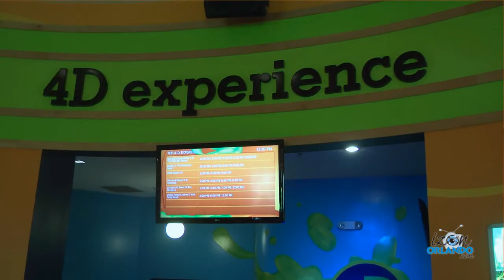TMNT - Summer of Shell Experience 2014 | Nickelodeon Suites Hotel, Orlando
My iZonOrlando - eNews with Elan Jackson "Your online source for an inside look at events in Central Florida", had an awesome time and experience during the Retro Weekend at the Nickelodeon Suites Resort for their TMNT Summer of Shell celebration. COWABUNGA DUDE!

TMNT fans, if you missed this Retro Weekend - Summer of Shell Celebration at the Nick Hotel in beautiful Orlando, FL, here is the long awaited segment you've been waiting for. (Well, this event only took place June 13-15, 2014).

On this segment of My iZonOrlando - eNews "Central Florida's Favorite Entertainment News Show Elan Jackson Interviews the Original 1980's Voice-Over Cast, Brings you Fight scenes with the Foot Clan, Interviews Nick Hotel Employees, Shows you a Special Meet-n-Greet with the TMNT and April, Talks about the Nick Hotel, and so much more during the Retro Weekend at the Nickelodeon Suits Resort in Orlando.

Thank you to the Original TMNT Voice-Over Cast; Barry Gordon - Donatello, Townsend Coleman - Michaelangelo, Cam Clarke - Leonardo, Rob Paulsen - Raphael, April and the new TMNT, and of course everyone at the Nickelodeon Suites Resort for all your hospitality! You guys sure know how to make your fans happy and feel at home!

Be sure when you Visit Orlando that you check out the Nickelodeon Suites Resort!

Whether you love to visit Orlando or are an Orlando resident, keep your eyes on My iZonOrlando for fun, exciting events and activities.